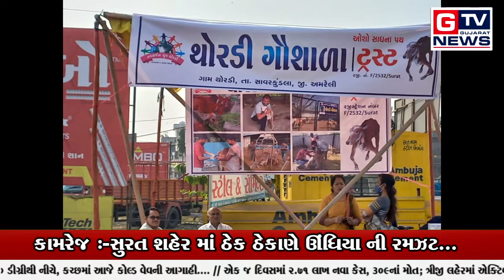કામરેજ :-સુરત શહેર માં ઠેક ઠેકાણે ઊંધિયા ની રમઝટ...|| GTV_GUJARAT_NEWS